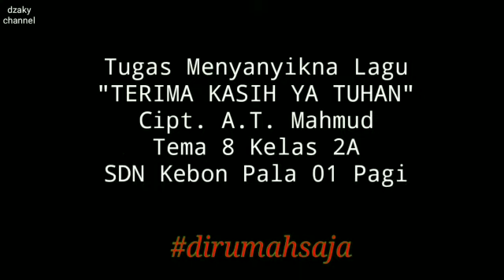Terima Kasih Ya Tuhan |2020 TERBARU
ini adalah video TUGAS SEKOLAH menyanyikan lagu TERIMAKASIH YA TUHAN ciptaan MAHMUD, dinyanyikanan oleh siswa SD NEGERI 01 PAGI KEBON PALA, JAKARTA TIMUR. Selamat menikmati TERIMKAASIH YA TUHAN